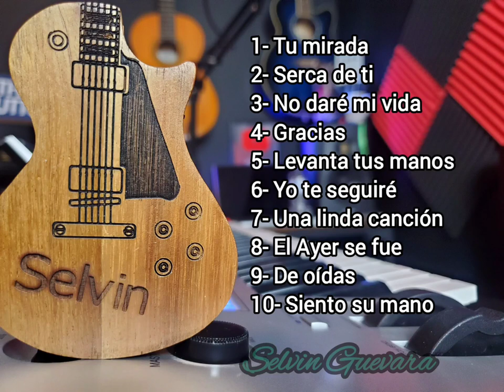30 MINUTOS DE CUMBIA CRISTANA [ MIX DE CUMBIAS]